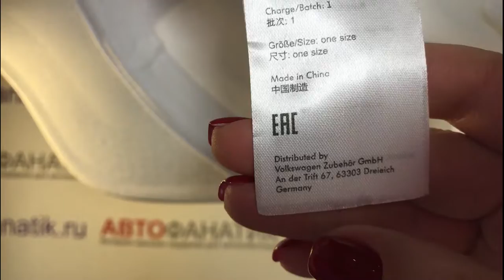Бейсболка Volkswagen Logo Baseball Cap, White, NM, артикул 000084300AT084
Подробнее: Бейсболка Original VW, унисекс, 100% хлопок. Вышитая эмблема VW спереди. Единый размер. Белый цвет, синий логотип.

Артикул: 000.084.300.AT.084